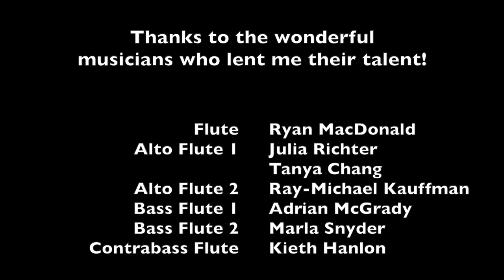Myroslav Skoryk - Melody, for flute choir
Melody, by Ukrainian composer Myroslav Skoryk, was written for the 1982 movie Vysokyy pereval. Originally scored flute flute and piano I took the opportunity to orchestrate it for flute choir. Many thanks to the wonderful musicians who lent me their talent and make this collaborative video possible!

Julia Richter, alto flute
Tanya Chang, alto flute
Ray-Michael Kauffman, alto flute
Adrian McGrady, bass flute
Marla Snyder, bass flute
Keith Hanlon, contrabass flute

If you enjoyed this video, please consider donating to Doctors Without Borders to aid those affected by the ongoing conflict in Ukraine